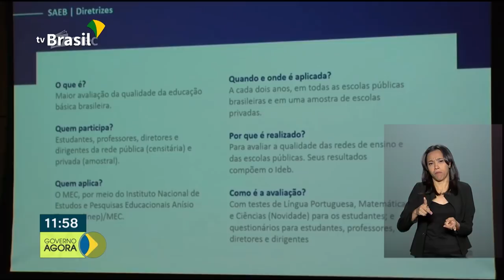Ministério da Educação divulga novidades no SAEB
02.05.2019 - O Ministério da Educação divulga novidades no Sistema de Avaliação da Educação Básica (SAEB). E mais: começou em todo o país o Maio Amarelo, campanha que alerta sobre a importância de conscientização no trânsito para salvar vidas.